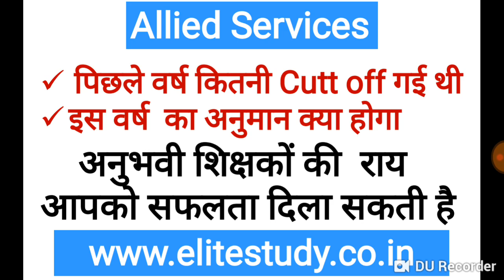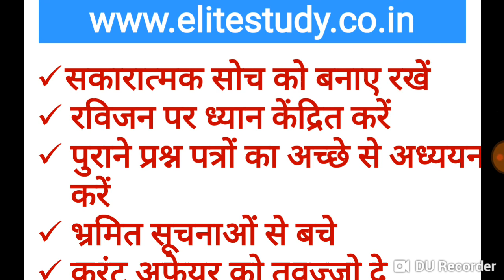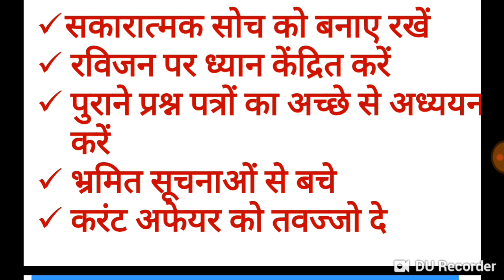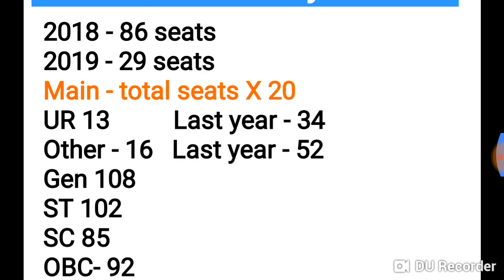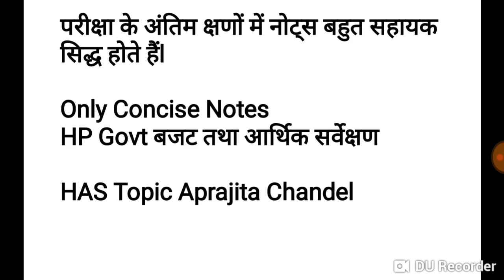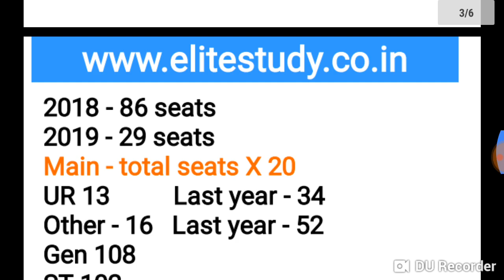Allied services Cut off 2018 ll Allied Services 2019 || allied services hp 2019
Himachal, National & World Top Current Affairs 2019

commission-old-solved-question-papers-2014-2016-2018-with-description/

HP Allied Service old question papers solved  Book  (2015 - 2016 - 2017 Fully solved)